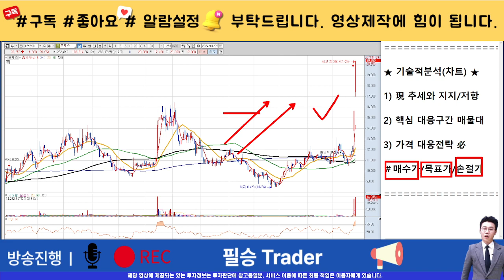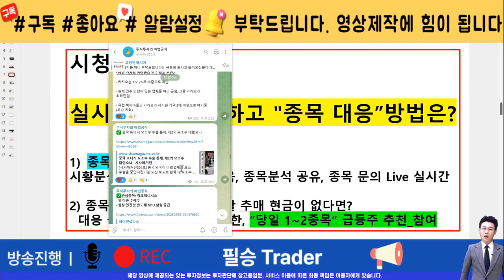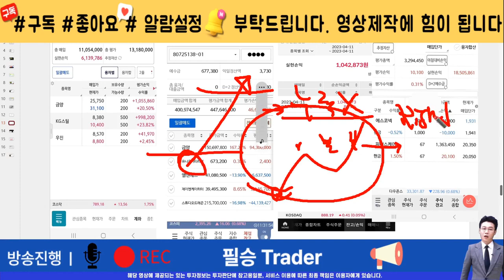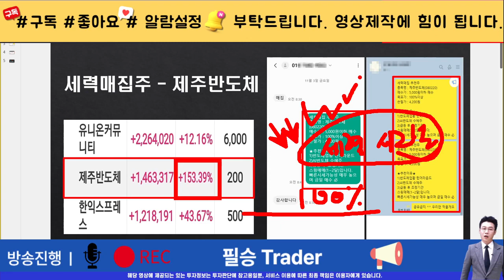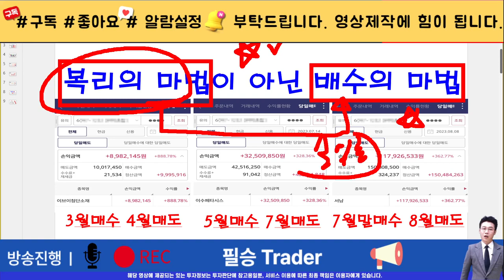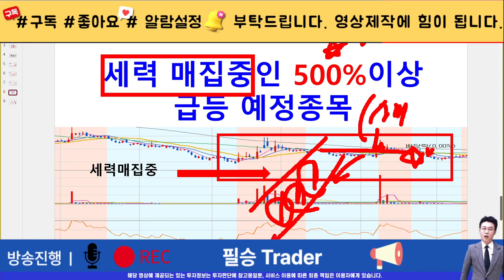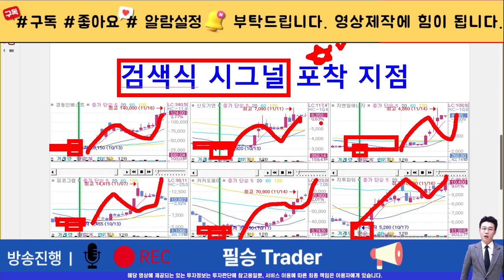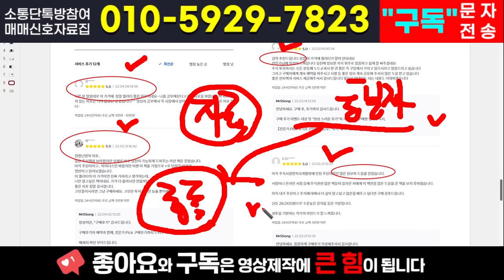[주식]코세스 - 세력 목표가는 결국 이 가격입니다! 물려있는 주주분들은 필수 시청해야 합니다